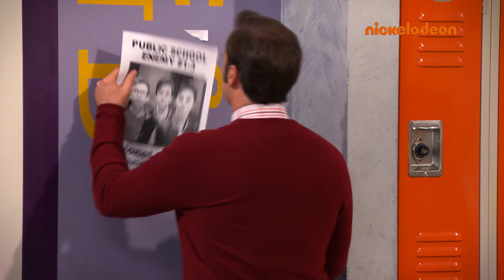Les Thunderman | Ménage ninja | Nickelodeon France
Phoebe semble avoir trouvé la parade ninja presque parfaite pour que sa chambre se range toute seule.

Retrouve plein de vidéos des Thunderman sur NICKELODEON.fr !